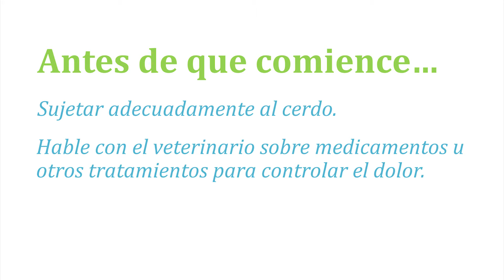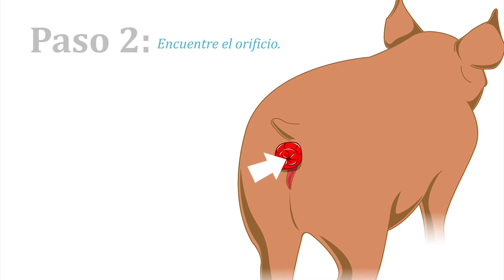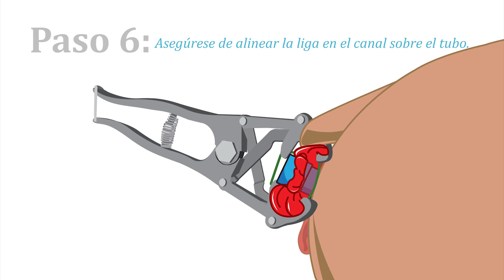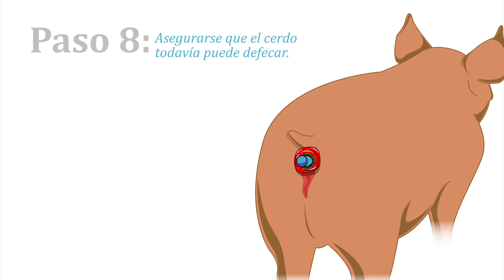Take 5 Rectal Prolapse Spanish